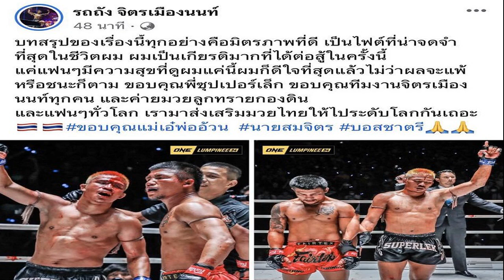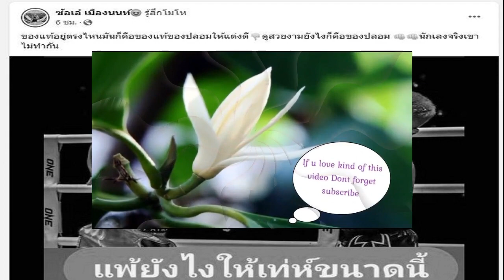ลูกยางสาวยังแรง ทุบเกาหลีใต้ ศึกคัดโอลิมปิก เก็บชัยแมตช์ที่สาม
การแข่งขันวอลเลย์บอลโอลิมปิกเกมส์ 2024 รอบคัดเลือก ที่เมืองลอดซ์ ประเทศโปแลนด์ เมื่อช่วงค่ำวันที่ 23 กันยายน 2566 ทีมวอลเลย์บอลหญิงไทย อันดับ 13 ของโลก อันดับ 5 ของกลุ่มซี ลงสนาม นัดที่ 6 พบกับ เกาหลีใต้ อันดับ 38 ของโลก และบ๊วยของกลุ่ม
เกมนี้ “โค้ชด่วน” ดนัย ศรีวัชรเมธากุล หัวหน้าผู้ฝึกสอนส่งผู้เล่นชุดแรก ประกอบด้วย วิภาวี ศรีทอง, ทัดดาว นึกแจ้ง, ธนัชชา สุขสด, อัจฉราพร คงยศ, จรัสพร บรรดาศักดิ์, พรพรรณ เกิดปราชญ์ โดยมี ปิยะนุช แป้นน้อย เป็นตัวรับอิสระ
เซ็ตแรกสาวไทยโชว์ฟอร์มได้ยอดเยี่ยม ทั้งเกมรุก และลูกบล็อก ก่อนจะทำแต้มทิ้งทีมชาติเกาหลีใต้ และปิดเซ็ตแรกไปได้ก่อน 1-0 สกอร์ 25-14

ในเซ็ตที่สอง บล็อกของเกาหลีเริ่มทำงาน รวมถึงเกมรับที่เหนียวแน่น แต่ทางสาวไทยก็ยังเล่นได้ยอดเยี่ยมเช่นเดิม โดยเฉพาะเกมรุกที่มีลูกหนัก-เบา ก่อนเอาชนะในเซ็ตนี้ไปได้อีก 25-16 ขึ้นนำ 2-0 เซ็ต
มาในเซ็ตที่สาม เซ็ตนี้ทั้งสองทีมเล่นได้กันอย่างสูสี อย่างไรก็ตามทางเกาหลีใต้ยังมีจังหวะผิดพลาด ทำให้สาวไทยทำแต้มทิ้งห่าง และทิ้งช่องว่างห่างไปเรื่อยๆ สุดท้ายสาวไทยปิดเซ็ตไปได้อีก 25-16 พร้อมเก็บชัยชนะแมตช์ที่ 3 ในรายการนี้
สรุปผลการแข่งขัน ทีมลูกยางสาวทีมชาติไทย เอาชนะ เกาหลีใต้ไปได้แบบเด็ดขาด 3-0 เซ็ต 25-14,25-16 และ 25-16
สำหรับโปรแกรมนัดต่อไปของทีมวอลเลย์บอลสาวไทย จะลงสนามพบกับ โคลอมเบียน ในวันที่ 24 กันยายนนี้ ในเวลา 19.30 น.